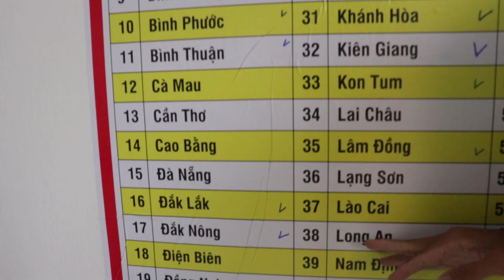QUAY LẠI LONG AN SAU NHIỀU NĂM CÂU CÁ LÓC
Cảm ơn tất cả mọi người đã ủng hộ kênh .
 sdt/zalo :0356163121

Địa chỉ shop27 lý thái tổ tp Pleiku Gia Lai
link TMĐT :

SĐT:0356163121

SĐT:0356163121